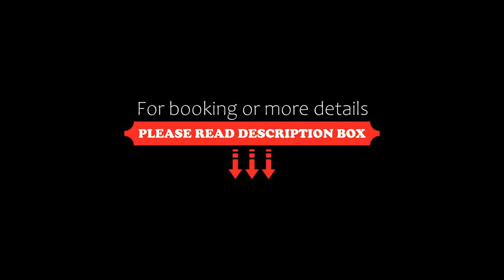Art Hotel Ishigakijima, Ishigaki Island, Japan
About Property:
Art Hotel Ishigakijima is a 10-minute walk from Miyara Dunchi Samurai House. The 4-star hotel offers a public bath, sauna facilities and a seasonal outdoor pool. Free WiFi is available at the entire property.
The hotel is a 10-minute walk from Ishigakishi Garden and Torin Temple. New Ishigaki Airport is a 30-minute drive away, and Ishigakijima Astronomical Observatory is a 15-minute drive from the hotel. Ishigaki Port is a 5-minute dr...
Property Type: Hotel
Address: 907-0022 Okinawa, Ishigaki Island, Ookawa 559, Japan
Searching For
1. Art Hotel Ishigakijima - Ishigaki Island - Japan
2. Art Hotel Ishigakijima - Ishigaki Island - Japan Address
3. Art Hotel Ishigakijima - Ishigaki Island - Japan Rooms
4. Art Hotel Ishigakijima - Ishigaki Island - Japan Amenities
5. Art Hotel Ishigakijima - Ishigaki Island - Japan Offers and Deals
Audio Credit:
Track Title: Reasons To Hope
Artist: Reed Mathis